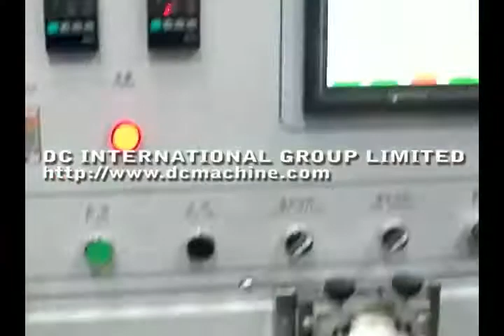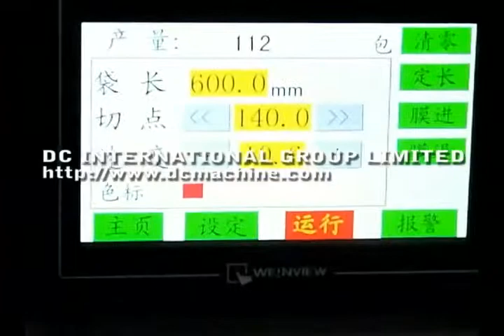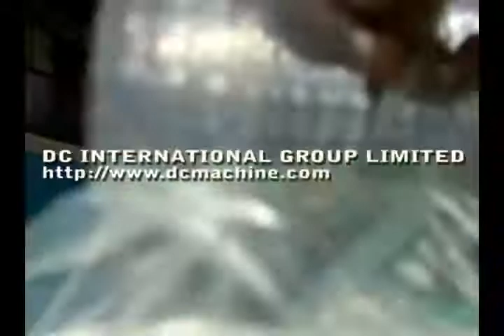Toilet Paper Multiple Rolls Packing Machine